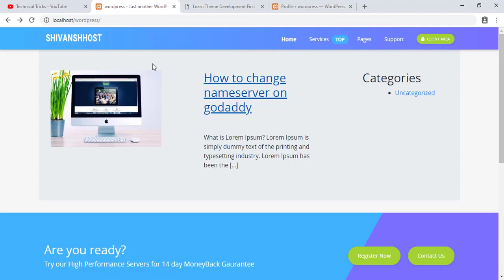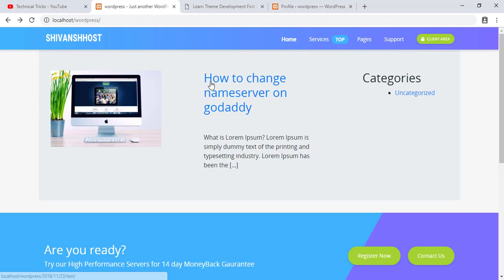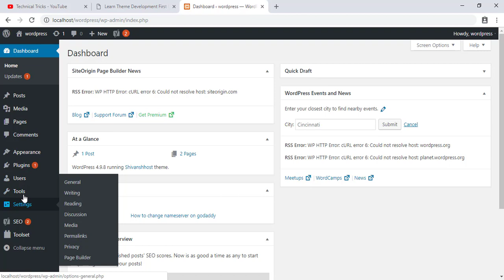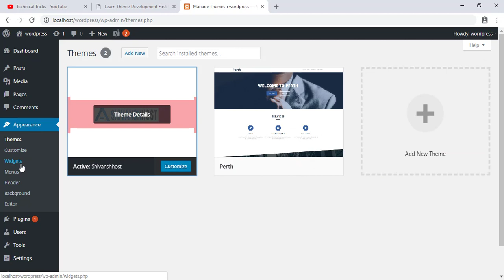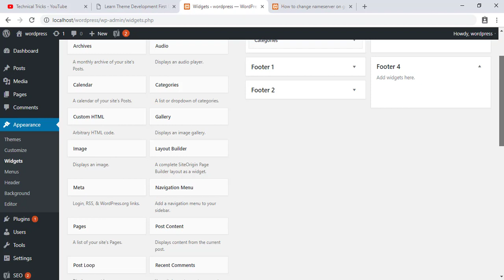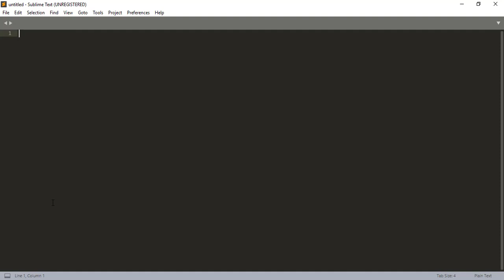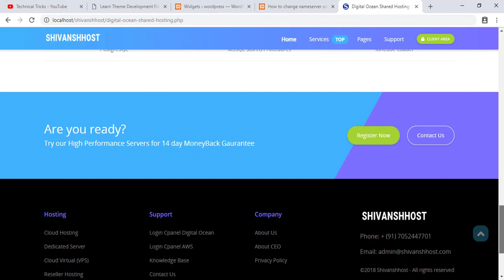1000$ Earnings With Guarantee Part 2 Website Custom Theme Development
1000$ Earnings With Guarantee Part 2 Website Custom Theme Development